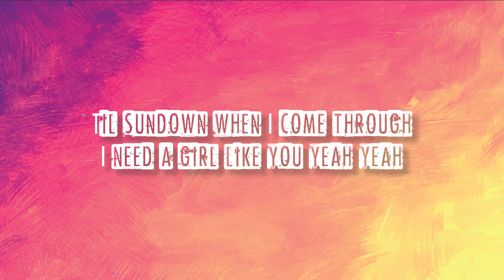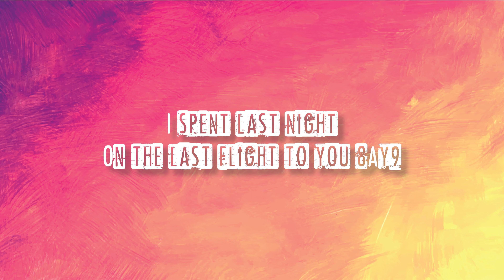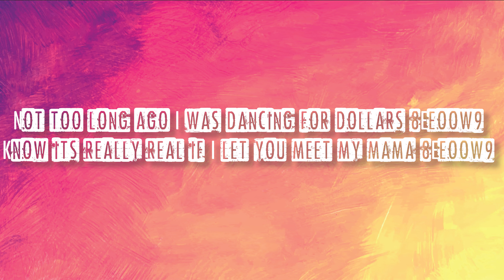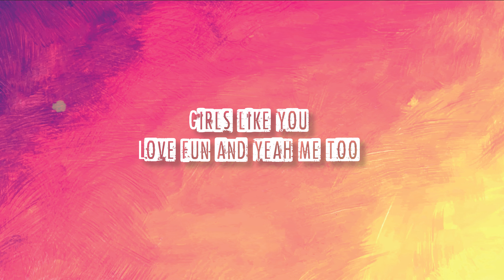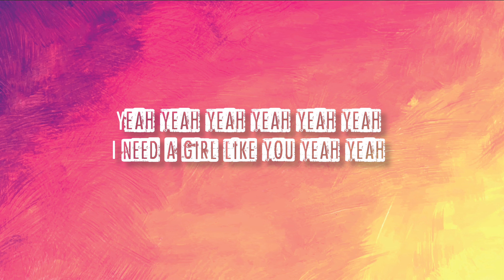Maroon 5 - Girls Like You (Lyrics)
Thank you for listening, have fun.